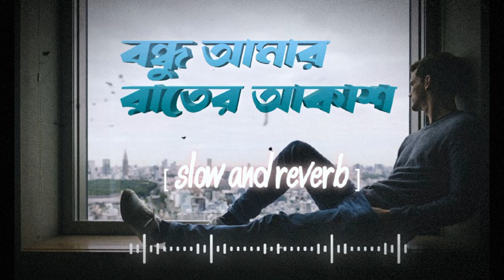Bondhu Amar Rater Akash Lofi | বন্ধু আমার রাতের আকাশ | Use Headphones 🎧💙🥀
All credit gose to the original owner of the Music in this video.

If you Think our Videos have used your music, background
music and background videos without your permission,please
the video.please massage me.